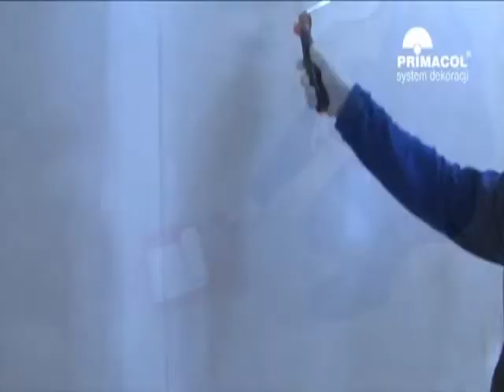Классический Стукко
Обучающее видео по работе с Классический Стукко - искусственным мрамором, штукатуркой от Primacol decorative.
Перевод с польского и голос за кадром - V. Pilskalns для сайта